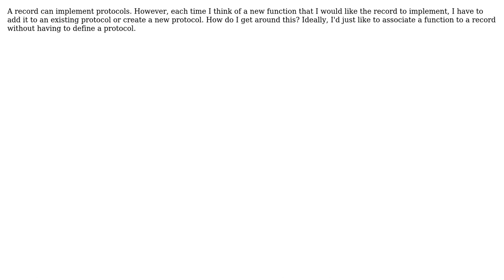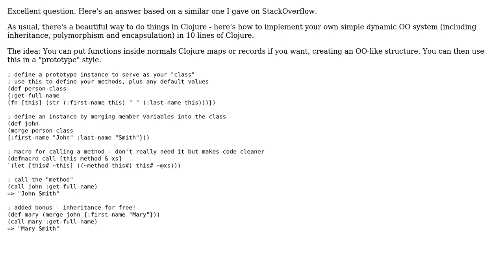Software Engineering: Clojure: Adding functions to defrecord without defining a protocol